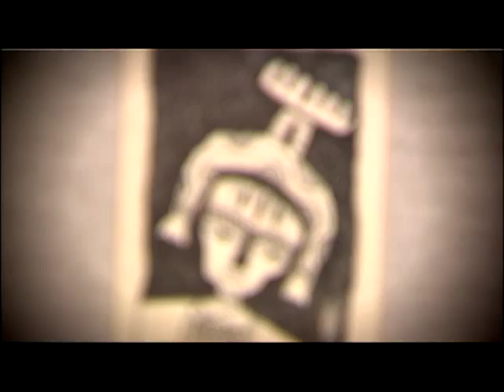藝起看公視 伊誕‧巴瓦瓦隆 紋砌刻劃(1)